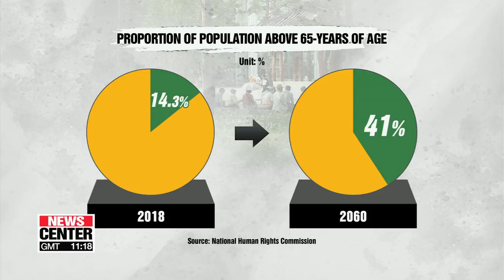Ageing society and senior human rights discussed at 3rd ASEM Conference in Seoul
고령화 사회와 노인인권, 한국의 현 주소는..제3회 아셈 노인인권 컨퍼런스

  There's growing interest in ways to better protecting the elderly, as the nation becomes an aging society.
So it's not surprising to see Seoul hosting the third Asia-Europe Meeting conference on the subject.
 Yoon Jung-min spoke to participants on what could be done to better ensure the rights of silver citizens.
  Like many countries around the world, South Korea's population is aging as birth rates fall and life expectancy increases.

  Those above 65-years of age now account for 14-point-3 percent of South Korea's total population.
And that figure is projected to reach 41 percent by 2060.
A country is classed as a 'post-aged society' when the proportion of over-65s goes above 20 percent.

And as society ages, the human rights of seniors is becoming more of a social issue, with many elderly people marginalized from society.

  To tackle this, 300 stakeholders from 30 countries gathered in Seoul for the third ASEM Conference on “Global Ageing and Human Rights of Older Persons".

   "Therefore, this is a reality which imposes us the crucial challenge to rethinking and redefine the way we see, conceptualize and address ageing."

  The poverty rate among the elderly in Korea amounted to 46-point-7 percent in 2016, the highest in the OECD, and elderly people often feel isolated socially.

   "Especially, the relative poverty rate of the old persons is about 46 percent, the highest among OECD nations. It causes other problems like elder abuse, elder suicide."

  The forum emphasized the need to provide more senior jobs or proper subsidies to help elderly people who are economically vulnerable.
It also called for more psychological care for those who live alone so that they stay attached to the community.

  "The participants at the conference say they will keep working together to stand up for the rights of senior citizens and eliminate discrimination against the elderly.